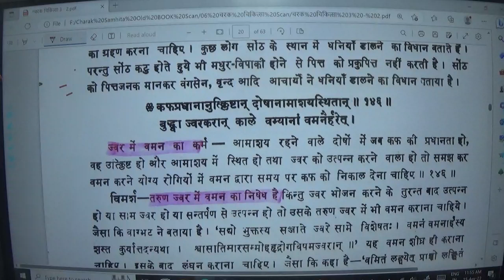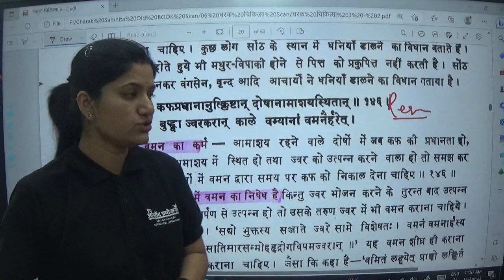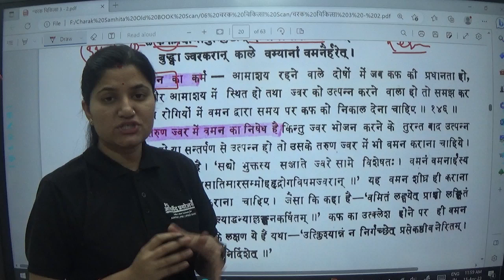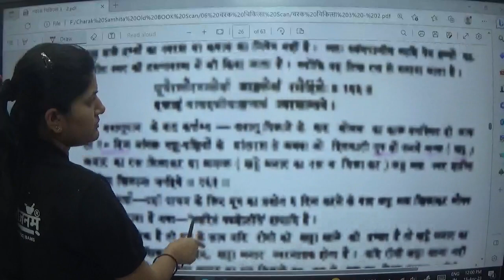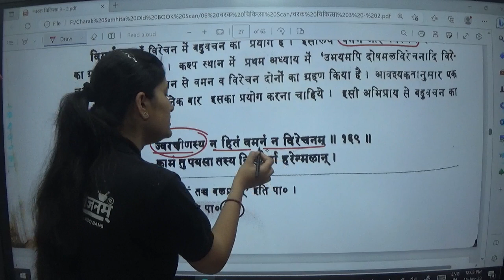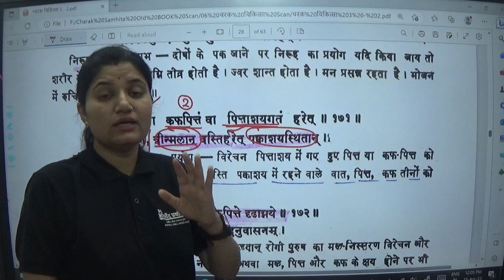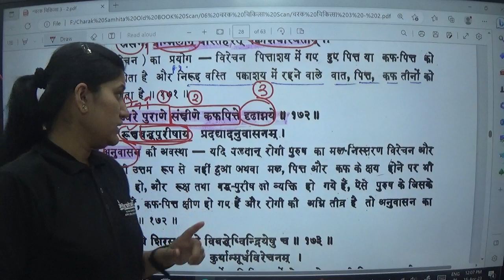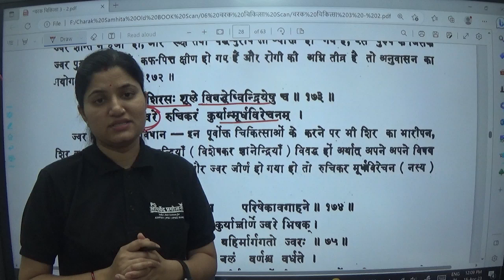ज्‍वर चिकित्‍सा - पंचकर्म Based Reasoning Questions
videos link
Telegram Channel for AMO exams MPPSC/ UPPSC/ HPPSC/ CGPSC/ UPSC/ AIAPGET